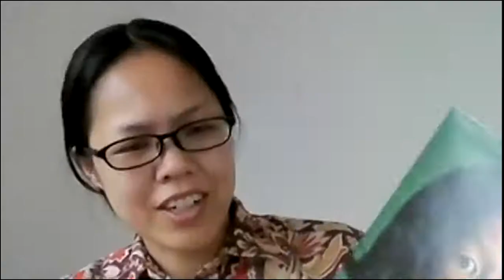自分の絵の紹介「1歳」（2020）ーコンセプトとその影響（岸田劉生）ー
内容
ー自分の絵「1歳」（2020）について
　・コンセプト
　・岸田劉生の影響

【定期開催】デッサン会 （zoomで参加できます。）